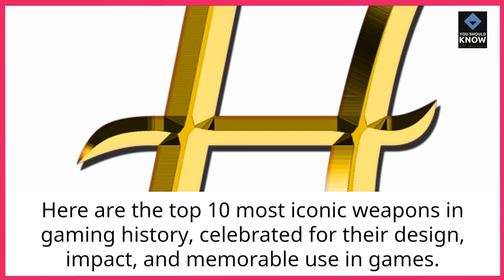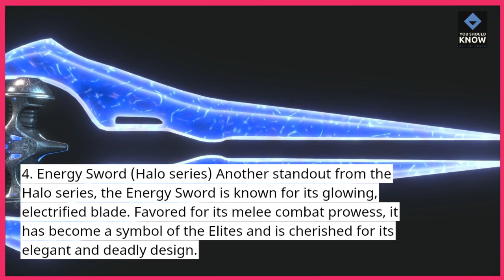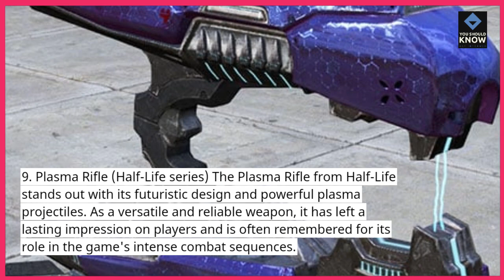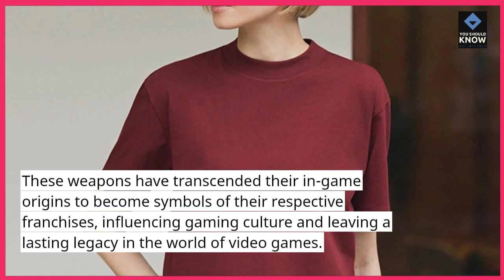Top 10 Most Iconic Weapons in Gaming History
Explore the top 10 most iconic weapons that have left a lasting mark in the gaming world. From legendary swords to futuristic guns, these weapons are unforgettable and have become symbols of their respective games.